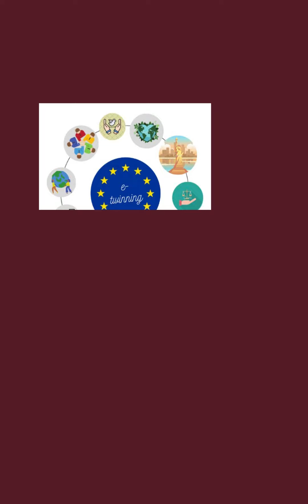4 Haziran 2023